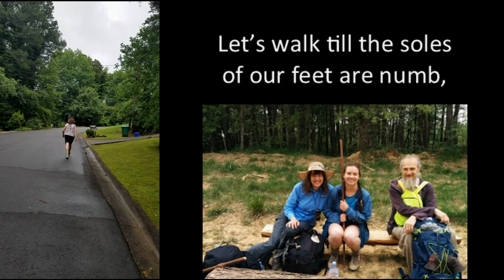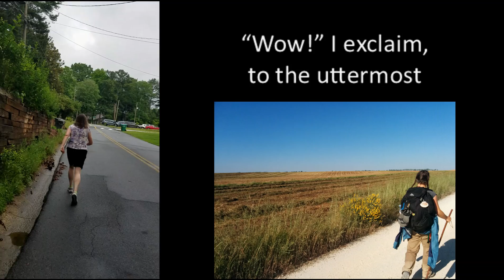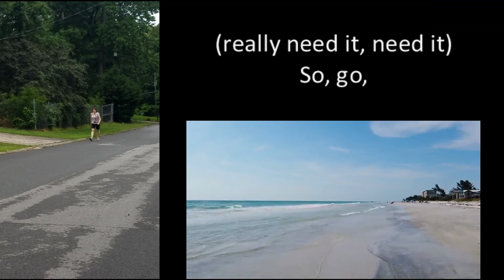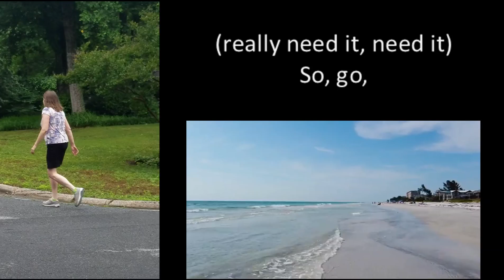Let's Go For A Stroll (Fitz & the Tantrums "The Walker" new lyrics)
For me, going for a walk is energizing and a huge stress reliever, especially a brisk uphill one that gets my heart working harder and forces me to take deeper breaths and just sweat. Walking is enjoyable for so many reasons - it's outdoors (nature is healing and soothing to my soul); I almost always walk with Paul (in the past I have had other walking buddies, too - talking with someone enables me to walk much further than I would be motivated to do on my own); it's a great time to pour my heart out to God in prayer; did I mention that it relieves stress (?!); it just feels good to take a good walk (hello, oxytocin). This video is also a precious walk down memory lane with some beloved photos from the Camino de Santiago (Frances route) in 2016 - an incredibly life-changing and enriching experience - at once the most difficult and one of the most beautiful times of physical and emotional and spiritual transformation (much healing comes as God's light shines through our brokenness)! I shared a 460km walking journey with my daughter Cascade (who walked over 800km on that first of her several Caminos), 110km of that also with my daughters Karis and Esther. Paul and I had planned to walk the Camino earlier this year and hold hope in our hearts that we will be able to do so as soon as the opportunity arises! Buen Camino! Thank you, Fitz and the Tantrums, for your great music! May God bless you, protect you, and give you peace!

for encouragement and resources!

Words by me:
Stir-crazy’s how I feel inside me when I haven’t gone for a walk ’cause 3.1 miles per hour, baby, is how fast that I like to go.

It’s so steep going uphill, but I’ll keep trying, not quick on the inclined slopes.
Let’s walk till the soles of our feet are numb, our toes, they go, we go.
Hey, yeah, yeah, yeah!

Let’s go for a stroll! (really need it, need it)
So, go, gotta leave now all this rigmarole. (really need it, need it)

I look up to see pretty cloud sunsets.
“Wow!” I exclaim, to the uttermost.
They say I'm a walking dreamer, baby.
If I stop, I’d be going too slow.

Hey, here we go!

Everybody walk!
Everybody walk!
Everybody walk, walk, walk, walk, walk!